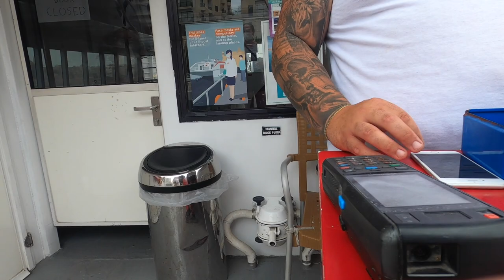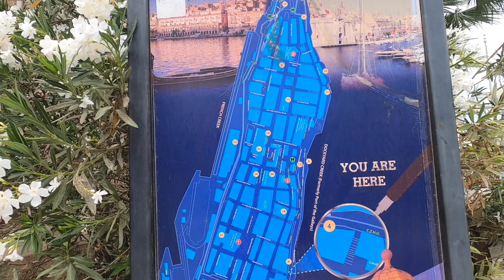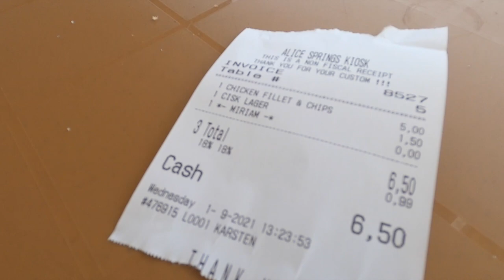Malta's Three Cities and Sliema Harbour Cruise | September 2021 | Malta Travel Vlog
00:00 Intro
01:24 Harbour Cruise
05:33 Cruise Summary
06:19 Ferry to Valletta
06:35 Bus shuttle to Three Cities ferry
07:24 Ferry to Three Cities
07:54 Exploring Three Cities
15:09 Hospital for COVID test

Join me on a harbour cruise from Sliema Port, as well as going over to wander the streets of Malta's three cities (Senglea, Vittoriosa/Birgu & Cospicua).

The harbour cruise was well worth it, 10-15eur and it's a 90 minute cruise from Sliema and into Valletta's grand harbour.  I used a company called Supreme Cruises.

Few more videos from Malta to come over the next couple of weeks.